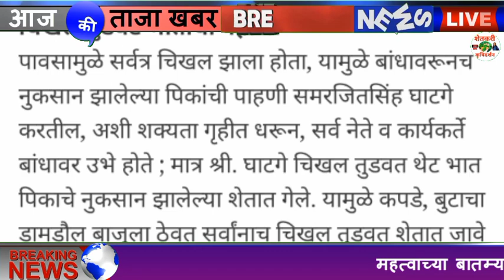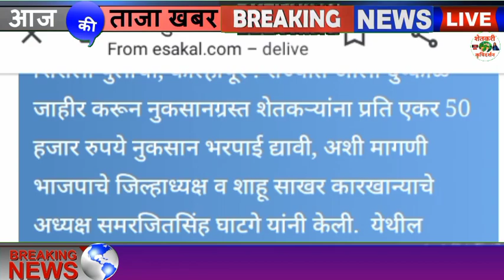ओला दुष्काळ जाहीर करून एकरी 50 हजारांची भरपाई द्यावी ? समरजितसिंह घाटगे